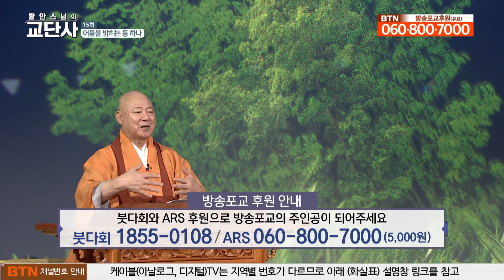가난한 여인의 연등공양 [활안스님의 교단사 15회]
부처님 당시의 일입니다. 파사익왕이 다스리던 코살라국에서는 크나큰 축제가 벌어지고 있었습니다. 특히 코살라국의 서울, 사위성은 아주 많은 사람들로 떠들썩하고 부적거리는 것이 마치 축제의 절정에 이른것 같았습니다.
어느 날이었습니다. 옷차림이 남루한 한 여인이 사위성 안으로 들어왔습니다. 여인은 거리를 오가는 사람들에게 손을 내밀어 구걸을 하였습니다. 그런데 어쩐일인지 사람들의 얼굴이 모두 즐겁고 기쁨에 찬 것이 느껴졌습니다.
여인은 한 사람을 붙들고 물어 보았습니다.
"오늘 이 성에 무슨 좋은 일이라도 있습니까? 왜 모두를 저토록 즐거워 합니까?"
과연 이 여인은 어떤 대답을 들었을까요?
교단사에서 알아봅니다.